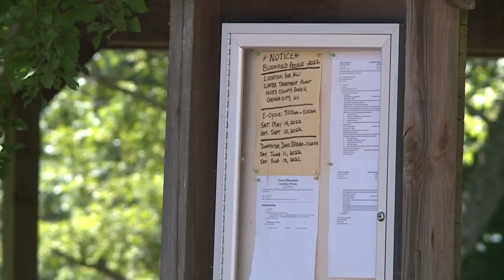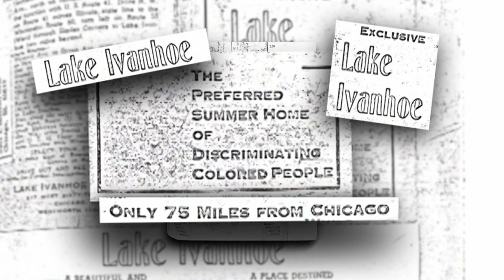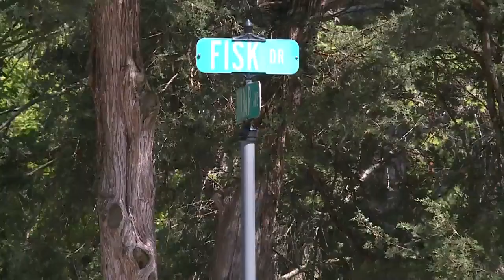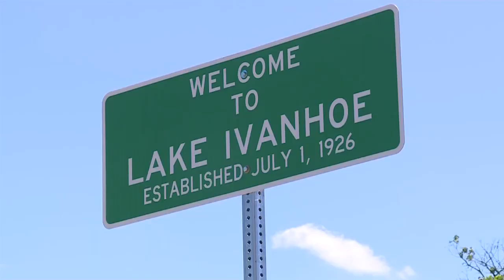Lake Ivanhoe to be recognized as Wisconsin's only Black-founded town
LAKE IVANHOE, Wis. (CBS 58) -- Lake Ivanhoe is located in the Town of Bloomfield in Walworth County. The most recent census data counts a population of about 400 people. At nine years old, Peter fell in love with the great outdoors that Lake Ivanhoe has to offer and has been here ever since.

To truly understand Peter Baker's passion for Lake Ivanhoe you have to go back in time, long before his family settled in the area.

"It goes back to 1926 when it was founded," said Baker. Lake Ivanhoe is a rich part of Black history in Wisconsin. The community was the vision of three black men from Chicago in the 1920's. They were Jeremiah Brumfield, Frank Anglin and Bradford Watson.